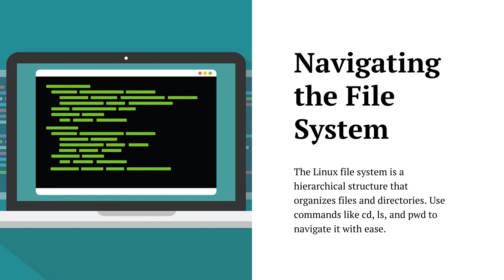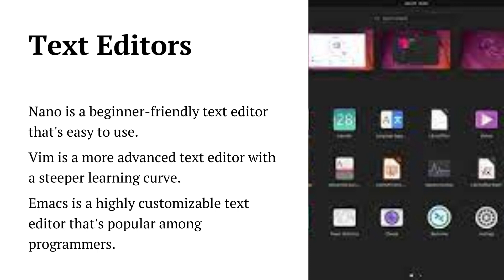How to Use the Linux Command Line